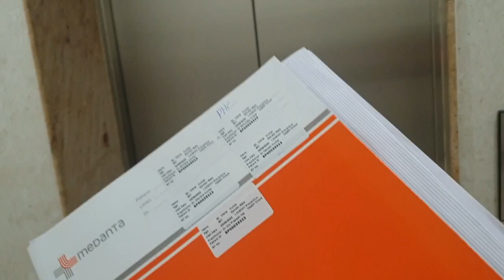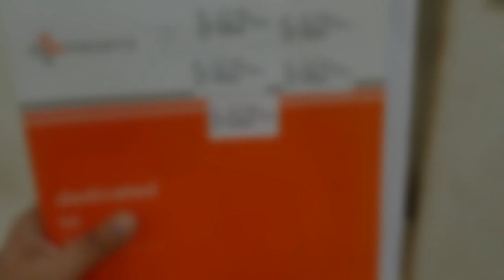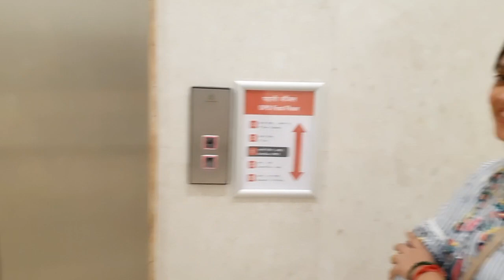Patna Phir se kyu jana para !! Doctor Ka Report Aa Gaya !! Vlog No 195